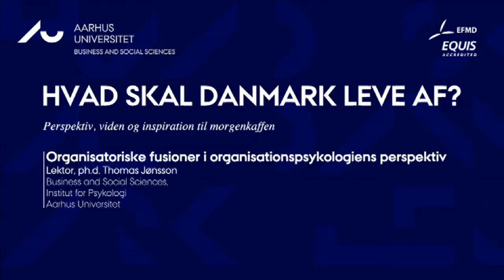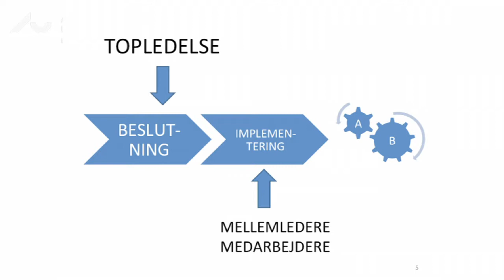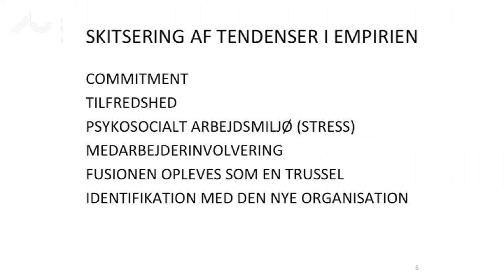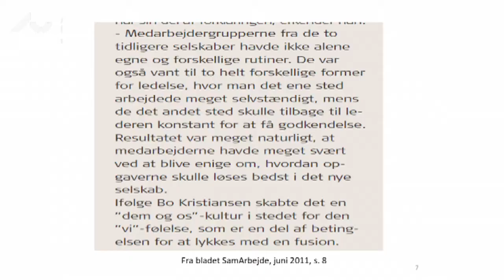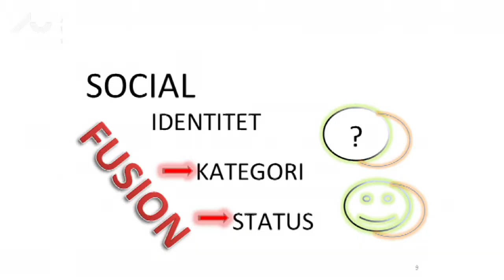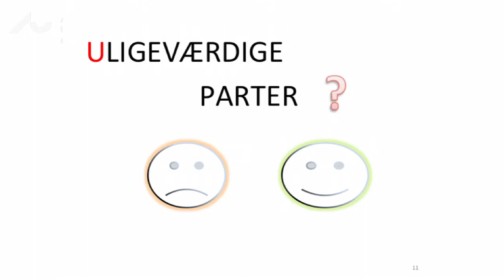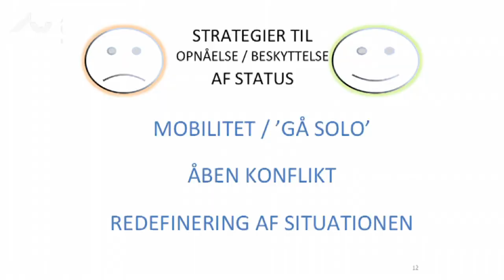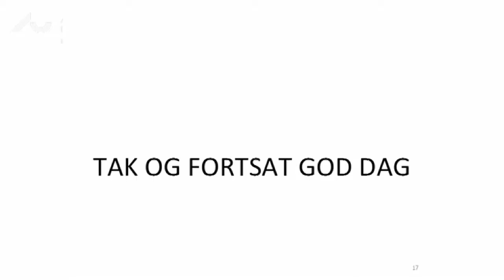Thomas Jønsson - Organisatoriske fusioner i organisationspsykologiens perspektiv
Forandring er eneste konstans i nutidens organisationer, lyder et af tidens mottoer. Fusioner og lignende omstruktureringer synes at være en del af hverdagen i såvel private som offentlige organisationer. Det indebærer en udfordring for menneskelige ressourcer i organisationer - det vil sige for ledere og medarbejdere. De menneskelige ressourcer er måske endnu mere centrale i forandringssituationer, hvor uforudsigelige hændelser skal håndteres, og uventede problemer skal løses. Her er behov for ikke mindst medarbejdernes målrettede indsats, kreativitet og engagement.

Men hvordan reagerer mennesker på fusioner? Hvilke ressourcer kan medarbejdere mobilisere, når organisationen ændres til noget nyt - og hvorfor? Hvad betyder det for, hvordan man kan organisere og lede sådan en omstrukturering? Svaret på dette spørgsmål kan netop have afgørende betydning for, hvordan en fusion lykkes.